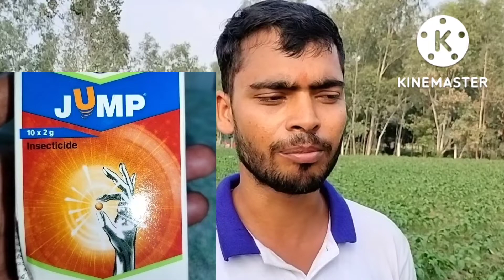Mirch ki kheti | मिर्च का वायरस कंट्रोल | ऑर्गेनिक दवाई | miticide, Lysorus | chilli Virus |medicine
मिर्च की खेती में वायरस और थ्रिप्स की रोकथाम ,वायरस का 100% इलाज Leaf Curl Virus Treatment in Chilli

फसलों में वायरस का जैविक ईलाज और कण्ट्रोल 🌿 leaf curl virus in chilli & Control Information

सभी फसलों में वायरस थ्रिप्स मकड़ी का सफाया // Lysorus Antivirus // Miticide Bio Pesticide

chilli leaf curl virus,
chilli virus diseases,
chilli,chilli leaf curl virus control organic,
chilli mosaic virus control,
chilli virus,
leaf curl virus,
chilli leaf curl,
chilli plant virus,
chilli virus control,
chilli leaf curl virus control,
mosaic virus treatment in chilli,
leaf curl virus in chilly,
virus,chilli farming,
leaf curl disease of chilli treatment,
chili
,chilli leaf curl virus pdf,
gemini virus on chilli crop,
chilli virus control hindishimla mirch,
shimla mirch ki kheti,
shimla mirch kheti,
shimla mirch recipe,
chilli,
shimla mirch me virus,
leaf curl virus in chilli,
chilli seeds,
shimla mirchi,
simla mirch,
shimla mirch me virus ki dawai,shimla,
bharwa shimla mirch,
shimla mirch ki sabji,
how to control virus in simla mirch,
shimla mirch paneer recipe,
shimla mirch ki kheti kaise kare,
red chilli,green chilli,
shimla mirch snacks,
shimla mirch aloo,aloo shimla mirch
मिर्च में वायरस,
मिर्च में वायरस की दवा,
मिर्च में वायरस की दवाई,
शिमला मिर्च की खेती,
मिर्च में वायरस की रोकथाम,
शिमला मिर्च,मिर्च में वायरस की बेस्ट दवा,
शिमला मिर्च में वायरस,
शिमला मिर्च में वायरस की पहचान,
शिमला मिर्च की दवा,
शिमला मिर्च में रोग,
शिमला मिर्च बीज प्राइस,
शिमला मिर्च में फल फूल,
मिर्च मे वायरस को कंट्रोल कैसे करें,
मिर्च में मकड़ी की दवा,
मिर्च में वायरस की पहचान,
मिर्च में वायरस रोग की दवा,
मिर्च में थ्रिप्स की दवाई,
शिमला मिर्च में गलन कैसे रोके |
मिर्च में वायरस,
मिर्च की फसल में वायरस,
मिर्च में वायरस की बेस्ट दवा,
मिर्च में वायरस से छुटकारा पाएं,
मिर्च की खेती,
मिर्च में वायरस को कैसे कंट्रोल करें,
मिर्च में वायरस रोग,
मिर्ची में वायरस,
लाल मिर्ची में वायरस,
मिर्च की खेती,
मिर्च में थ्रिप्स की दवा,
मिर्च में लगने वाले रोग,
मिर्च की फसल,
मिर्च में फल फूल की दवा,
मिर्च में पिलापन की दवा,
मिर्च की खेती कैसे करें,
मिर्च में मकड़ी की पहचान,
मिर्च में थ्रिप्स की पहचान,
मिर्च में मकड़ी की बेस्ट दवाई,
मिर्च में घूमने की रोकथाम कैसे करें।,
मिर्च में थ्रिप्स की बेस्ट दवा,
मिर्च में मकड़ी की रोकथाम कैसे करें।
शिमला मिर्च व पतली मिर्च में मकड़ी की बेस्ट दवा,
मिर्च की फसल,
मिर्च में रोगों की रोकथाम कैसे करें।,
बरसाती मिर्च में घूमने की रोकथाम कैसे करें।